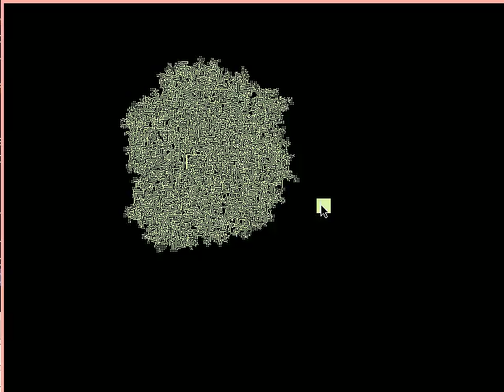Demo of automata generating DSL automata-out-27.ogv